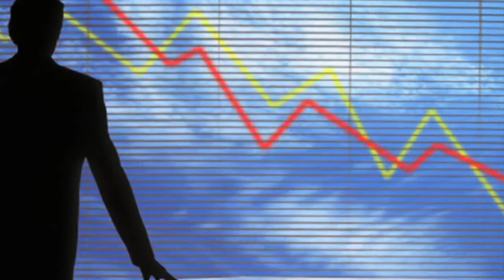Ty J. Young Inc. National Cable Spot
The Challenge
Financial planning commercials are on the rise.  As more and more Baby Boomers age, retirement planning is becoming big business.  Our client, Ty J Young, needed a commercial that would capture his genuine concern for people while outlining his vast experience and expertise in financial planning.
The Solution
Using our large Atlanta area studio and production facility, Ground Floor Video implemented a large green screen and custom graphics to create a national television commercial for our client.  GFV also produced a marketing video to be mailed out to all respondents from the television ads. Measurable results is what we are all about at Ground Floor Video.   This client keeps our duplication machines humming as we fulfill the orders from his successful television advertising campaign anchored by the television commercial produced in our Atlanta area video production facility.